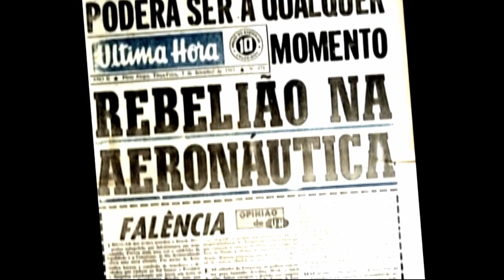LEGALIDADE 50 ANOS - CAETANO VASTO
Entrevista - Legalidade 50 anos
Entrevistado: Caetano Vasto, aviador e especialista em aeronáutica.